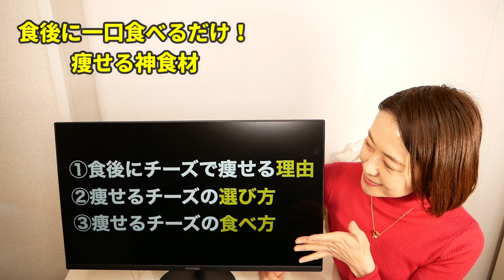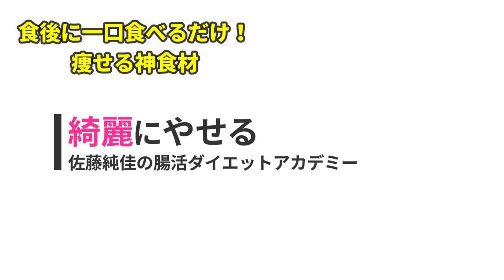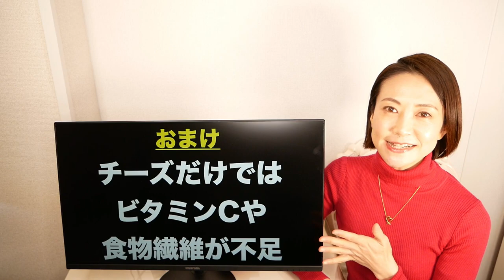簡単ダイエット！食後に一口食べるだけで痩せる｜腸活ダイエット